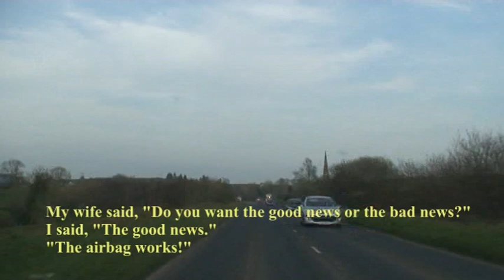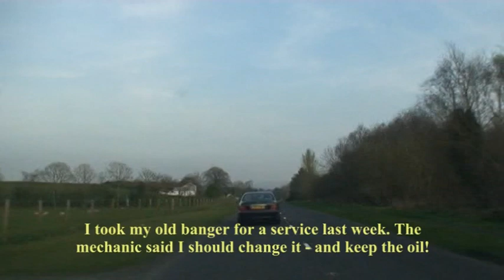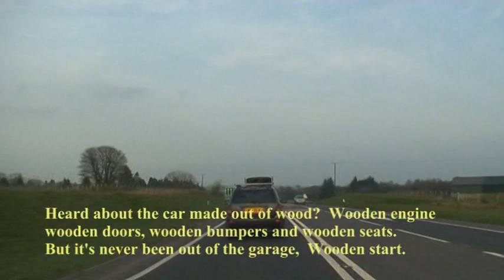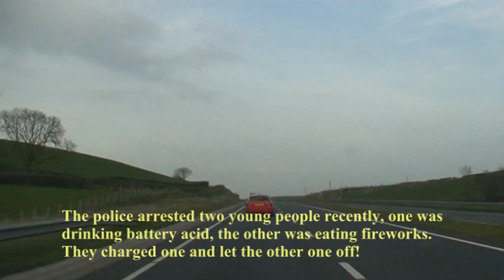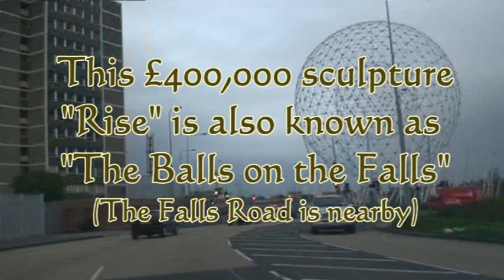Enniskillen to Belfast in Eight Minutes (an average of 600mph!) with jokes!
Ever wondered what it would be like to travel on the road at over 600 miles per hour? Bet you wish you could at times! This video gives you an idea of how it might feel. Join me on a trip from Enniskillen to Belfast in Northern Ireland - a distance of 84 miles. It was filmed at a legal road speed in the spring of 2012 and the footage accelerated using Corel Video Studio X3 to speeds varying from around 500 to 700 miles an hour. Just in case you get bored (unlikely) there are jokes (I know - the old ones are the best!) along the way. Enjoy!